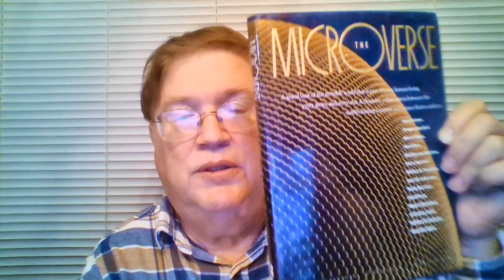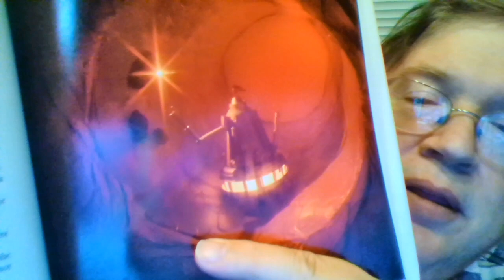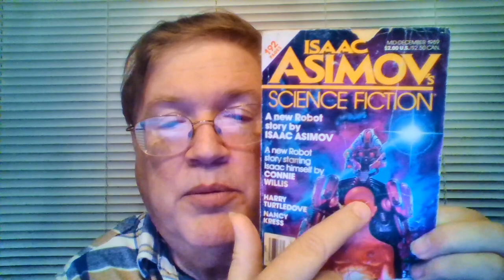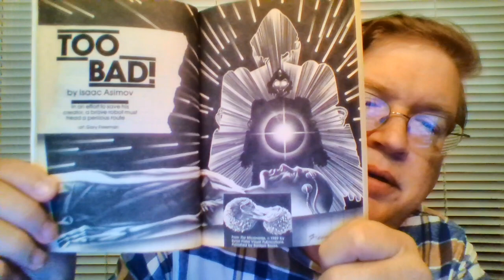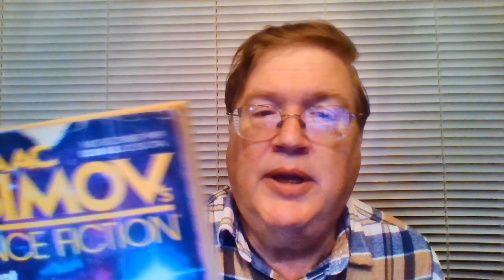Asimov Stories #218: Too Bad!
A roboticist and computer expert constructs a special robot to be inserted inside a human body to search out and destroy cancers, using a new miniaturization technology also recently available, similar to that of Fantastic Voyage (both versions). The robot is miniaturized, zaps all the cancer, but then is not available after the successful operation. Why?